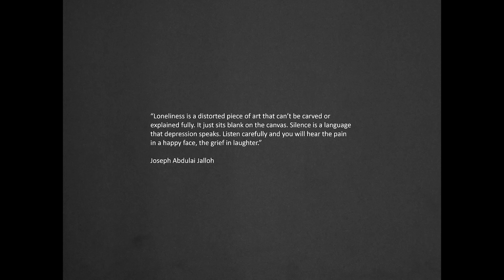AFF 2023 - About the Movie YAFMA's FICTION 2023 - Ibrahim Hamid Koroma - Jonki Boi